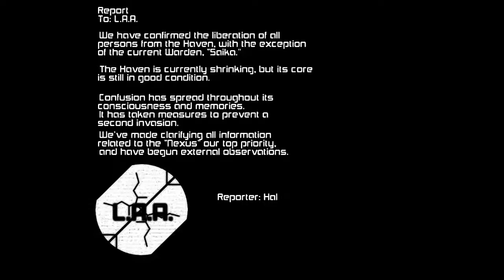Link : The Unleashed Nexus Gameplay Last Stage (Delacroax)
The Last Stage Heavens Leash.
Buy and download on steam for getting up to date. Enjoy!!

Game Created by : Reminisce